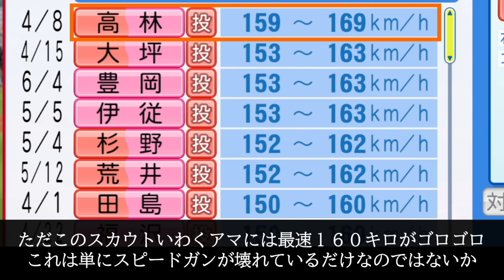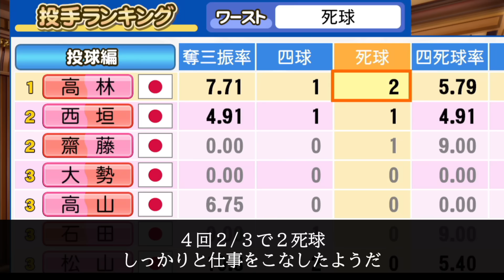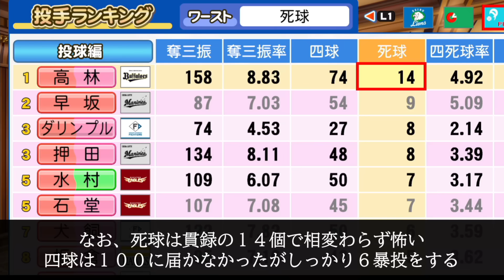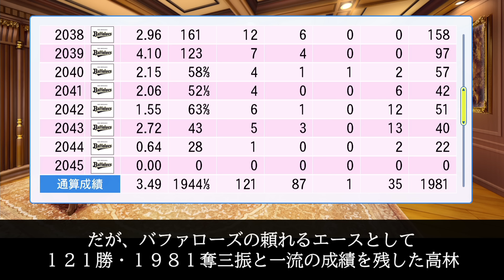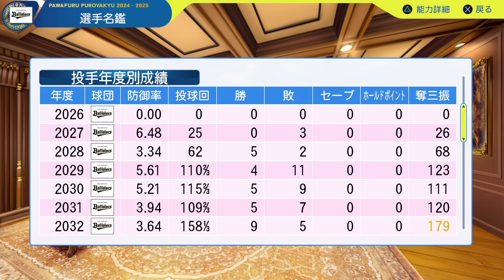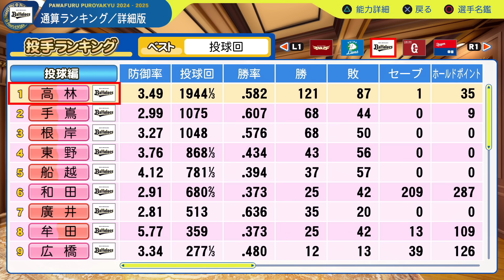【パワプロ2024】架空選手「最速169キロじゃないのか⁉暴力的なボールで最恐と言われた右腕・高林智仁」【ほぼオーペナ】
セレブレーターの山東紀之です。

今回ご紹介するのは最恐と言われた右腕・高林智仁。
2025年のプロ野球界、バファローズが見つけた投手が凄かった。
スカウトによると「最速169キロ」などと言われている。
が、彼はとんでもない制球難を抱えていた…。

※フォームはこちらで設定しました。